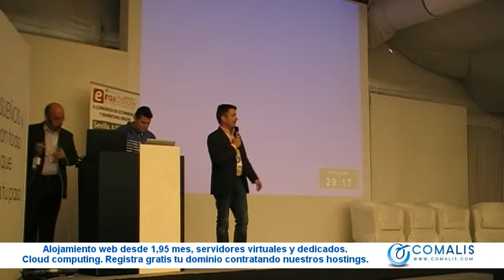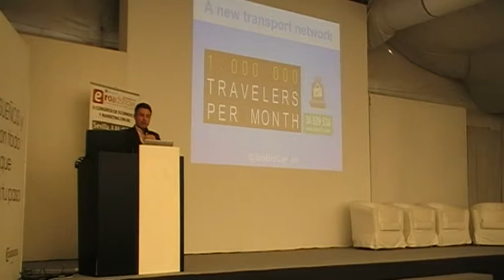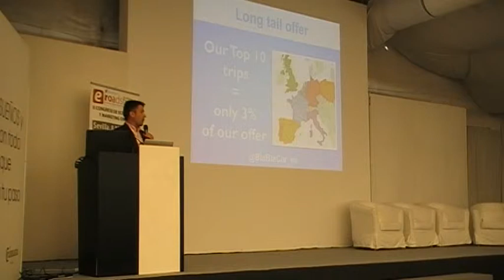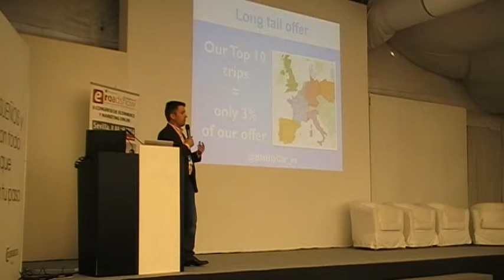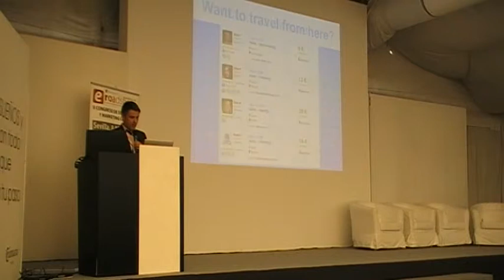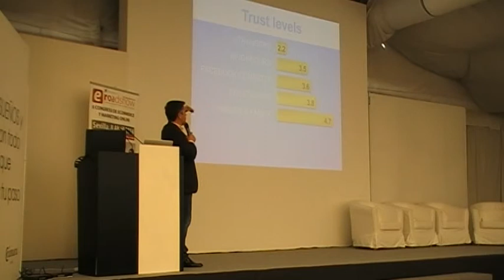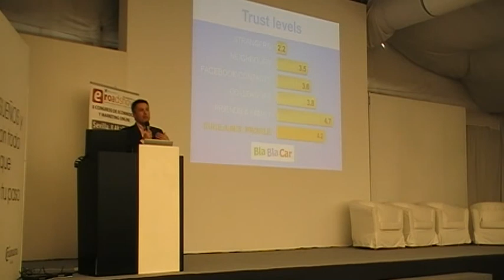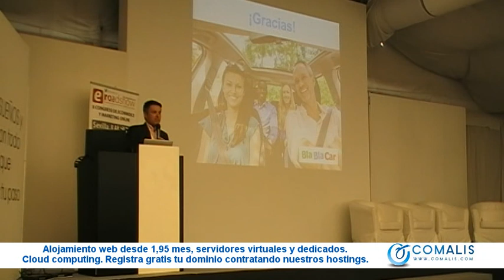Vincent Jacques Rosso, Co-fundador de BlaBlaCar en España en eRoadsshows